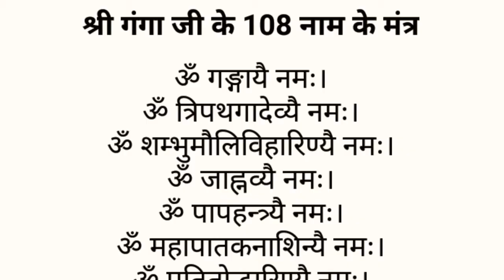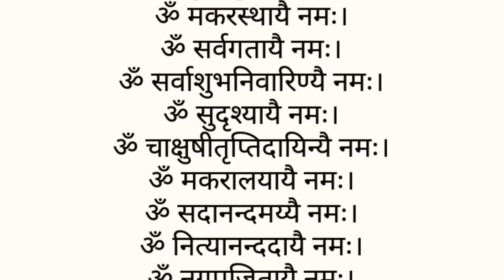श्री गंगा जी के 108 नाम के मंत्र ll Aap Ki Apni Rasoi & Lifestyle Zone ll Kartik Maas Special 2021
Shri Ganga Ji Ke 108 Naam Ke Mantra, श्री गंगा जी के 108 नाम के मंत्र, Maa Ganga Ke 108 Naam Ke Mantra, Ganga Maiyya Ke 108 Naam Ke Mantra

Hello friends.

Welcome To - Aap Ki Apni Rasoi & Lifestyle Zone